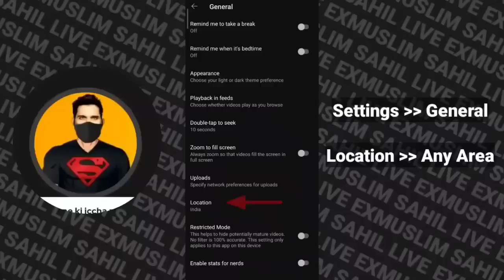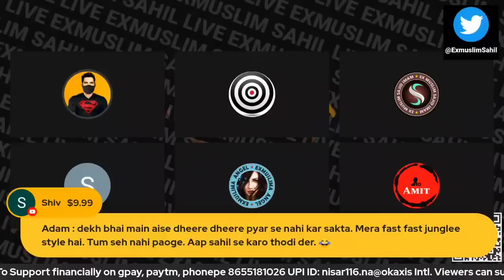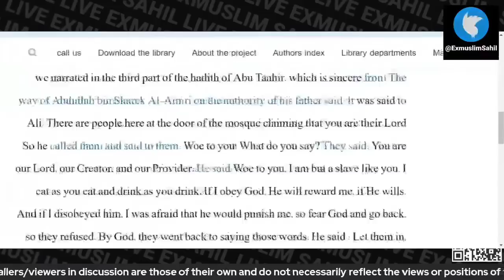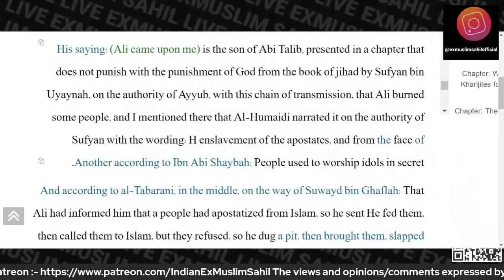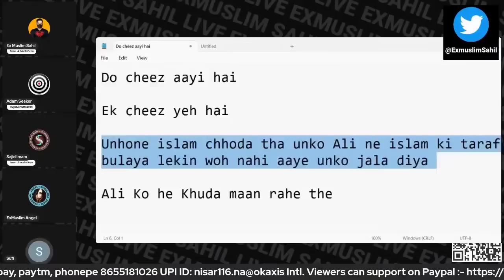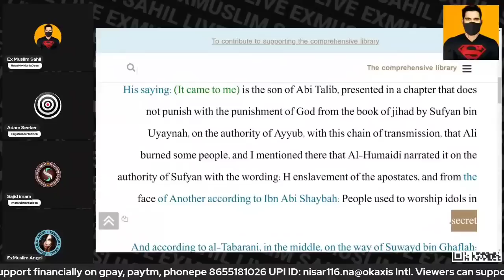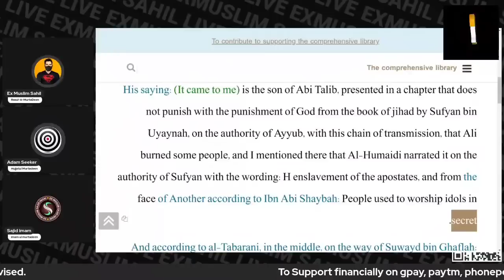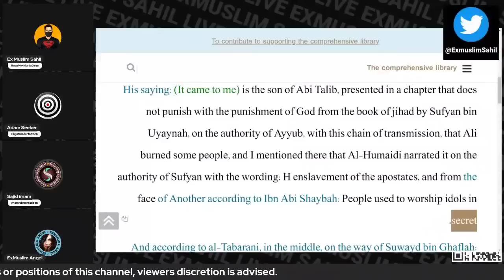Why ExMuslim Needs To Hide From Society